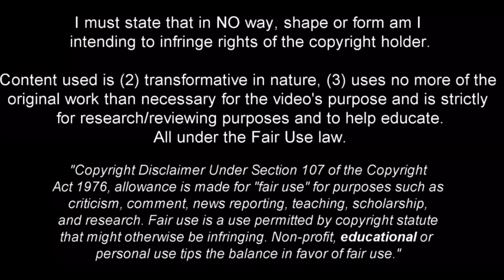Alfie Devine- The Future of Tottenham - 2022ᴴᴰ